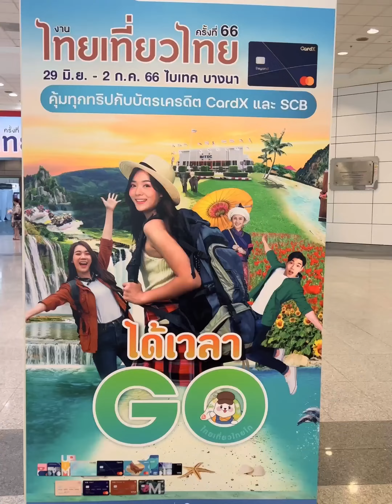Adidas Grand Sale ถึงวันที่ 2.7.23 ที่ไบเทค บางนา - ไป กะ ปั๊ป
วันนี้มาแจ้งข่าว Adidas ลดราคา ไม่ว่าจะเป็นเสื้อผ้า รองเท้า จะใสออกกำลัง หรือ ใส่เที่ยว ที่ adidas Grand Sale ในงานไทยเที่ยวไทย จัดที่ไบเทคบางนาครับ

โปรโมชั่น และ ส่วนลดเยอะมากๆครับ ทั้งส่วนลดที่มีถึง 60% แถมยังมีส่วนลด  on top เพิ่มอีกถึง 40% เลยนะครับ

📍สถานที่ : Bitec Bangna / ไบเทค บางนา
📍วันที่จัดงาน : 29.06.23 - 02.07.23
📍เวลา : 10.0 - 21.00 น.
📍 ที่จอดรถ : ใต้อาคาร และ ด้านนอก
📍 ข้อแนะนำ : รีบไป ก่อนชิ้นสวยๆ ลดเยอะๆ จะหมดก่อนครับ